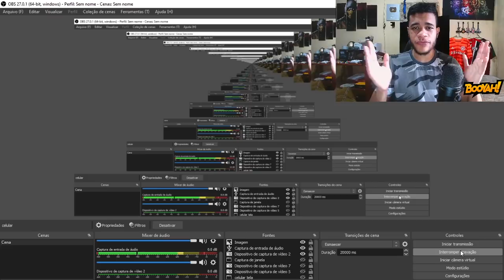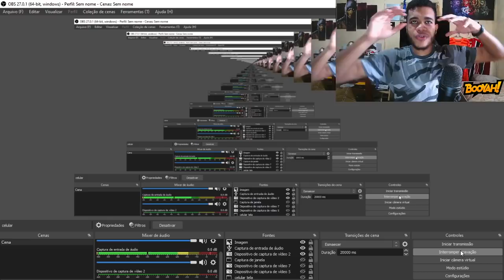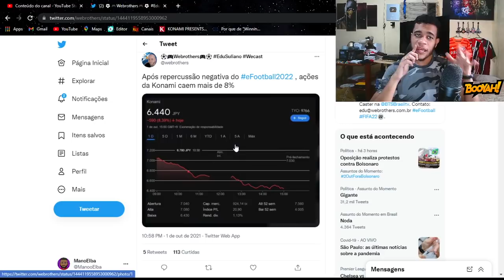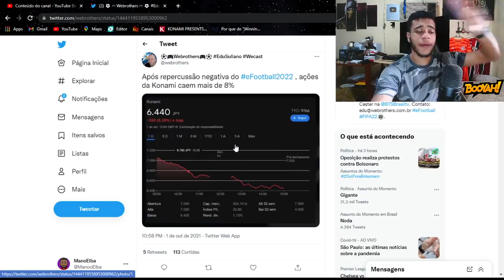URGENTE! O PREJUÍZO ABSURDO DA KONAMI COM O EFOOTBALL 2022! BEIRANDO A FALENCIA?